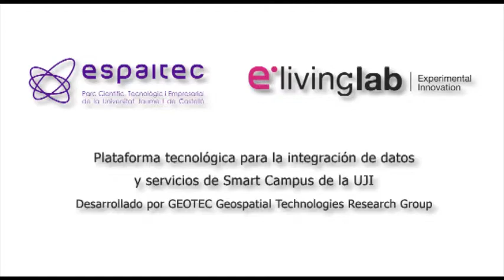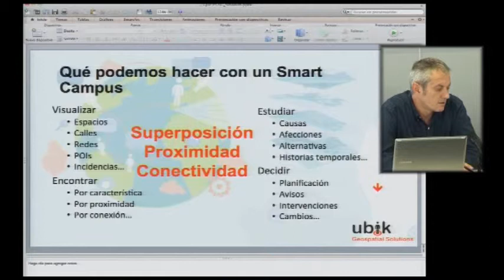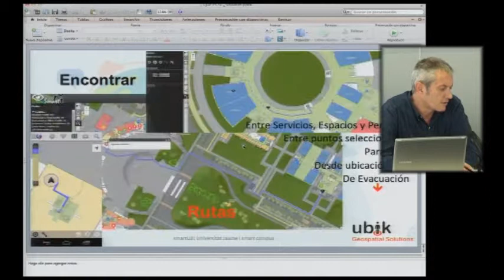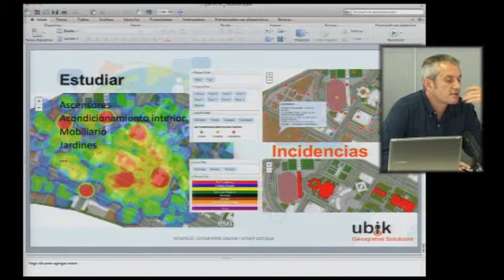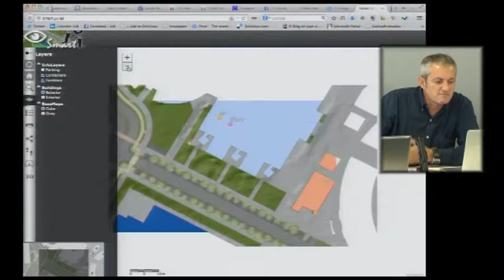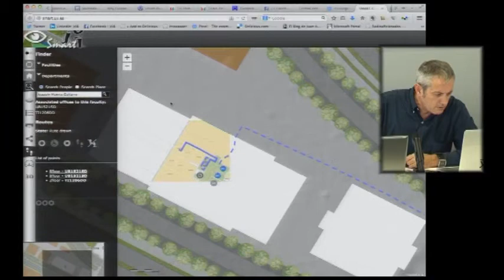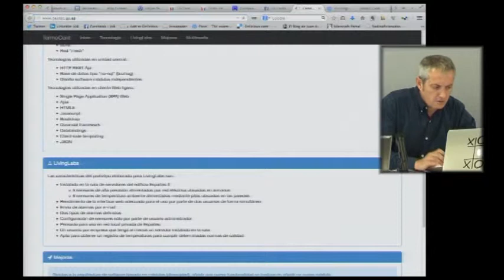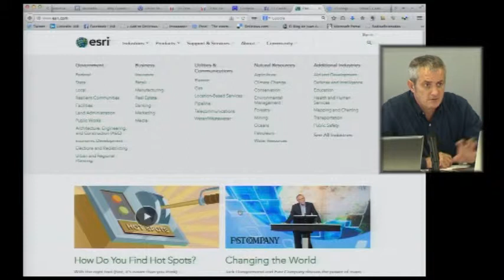Plataforma tecnológica para la integración de datos y servicios del Smart Campus de la UJI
Joaquin Huerta
Realización: Diego Climent
Cámara: Manuel Casany